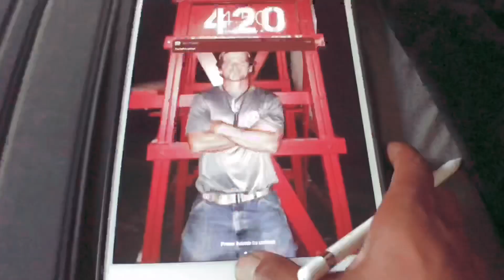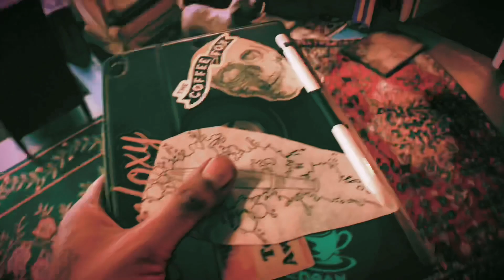Back To Work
Headed back to work after quarantine.